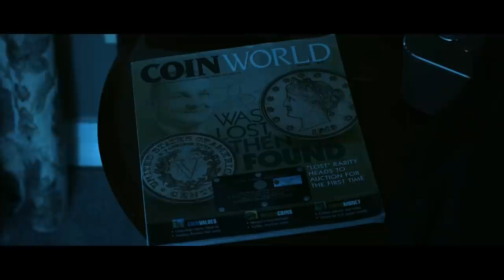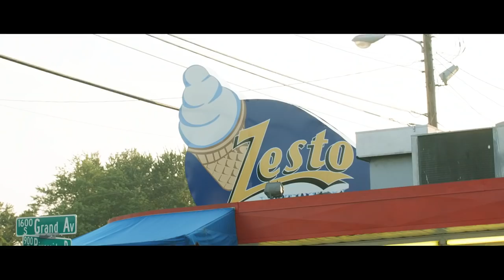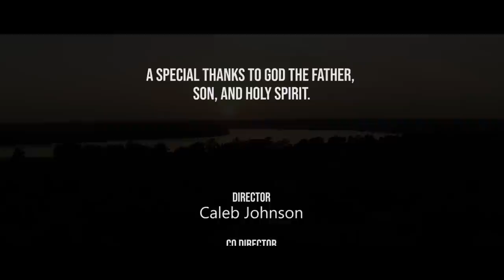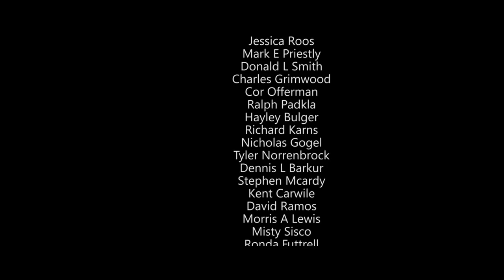Echo Rhyme (2016) | Full Movie | Timothy Paul Taylor | Nathan Todaro | Ellie Parker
Frank, a professional counterfeiter receives the heart of the man he was supposed to kill. Soon circumstances test his new heart & show if he has really changed.

Director: Caleb Johnson
Writer: Jeff Johnson
Stars: Timothy Paul Taylor, Nathan Todaro, Ellie Parker, Mardell Elmer, Diana Schmitt